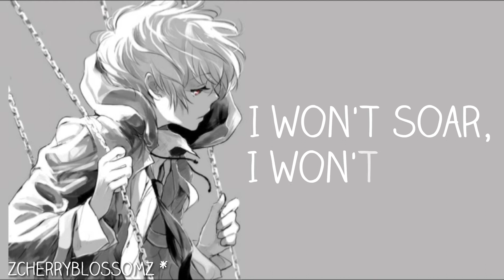Nightcore - Without You (Lyrics) [David Guetta ft. Usher]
Description: I've been dealing with some major friend issues lately and so I made this nightcore video. It's definitely not the fact that I miss my friend but pir relationship right now is extremely complicated. Honestly I really tried to work things out and force myself to like them, but it didn't work. So I think imma have to let them go.